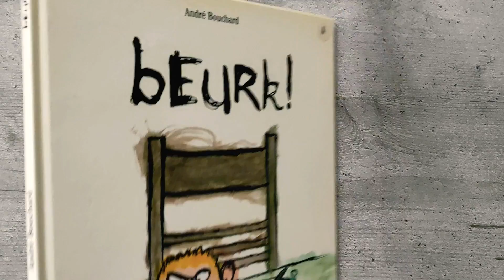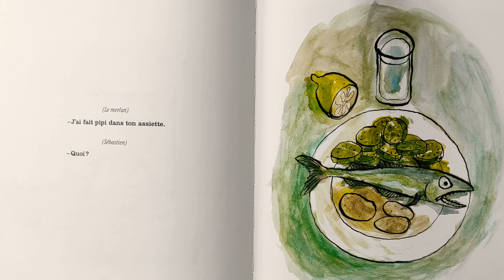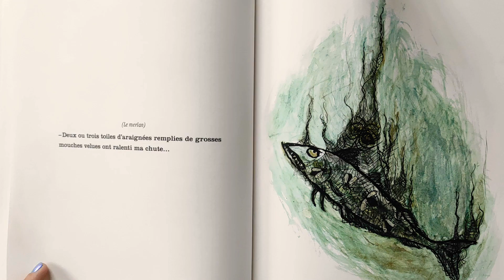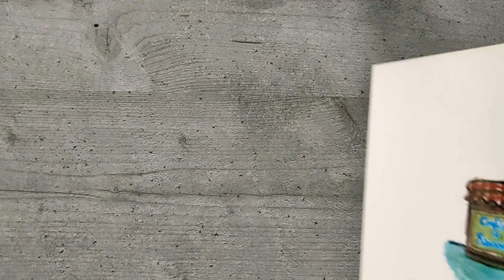BEURK ! ❣️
Aujourd'hui Sébastien a du merlan dans son assiette. Et pas n'importe quel merlan : celui-ci n'a aucune envie de se faire avaler ! Pour dissuader Sébastien, il n'hésite pas à mettre toutes les chances de son côté : il vient des égouts (pouah !), il a été pêché dans les cabinets (bleuaah !), et enfin cuit dans du jus de poubelle... Qu'à cela ne tienne avec un peu de ketchup, de camembert sucré et surtout de la confiture de saucisson... il sera bien bon !

Un livre pas très ragoûtant pour tous ceux qui disent " beurk ! " avant d'avoir goûté.

Biographie de l'auteur :

André Bouchard travaille pour la presse et l’édition. Au Seuil jeunesse, il est notamment l’auteur-illustrateur du mordant Les lions ne mangent pas de croquettes (2012, prix Folies d'encre, sélectionné par l'Éducation nationale dans sa liste de recommandation du cycle 2), de Y a un louuuuhouu ! (2014), de l'hilarant L'Après-midi d'une fée (2015), de l'exotique Pacha qui s'ennuyait (2016), du conte de Noël Les Palsou, du désopilant Quand les poules auront les dents et du récent La Double Vie de Médor.
Le Mystère de la basquette bleue et L'Étrange Ronflement, les deux premiers titres d'une série d'enquêtes, ont été publiés en 2019. En 2020 est sorti L'Énigme de la tortue de pierre.
Il est également l'auteur-illustrateur de la BD pour les petits "Lison" (compilation Lison. À la découverte du vaste monde à paraître en février 2021).
André Bouchard vit en Bretagne.

Ce livre est disponible en librairie et sur Amazon 👇